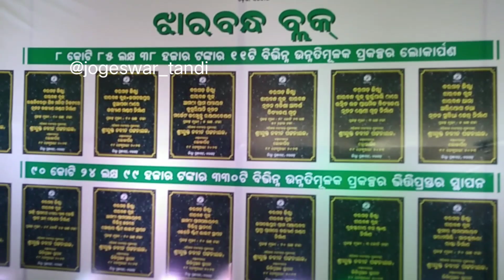naveen patnaik in jharbandh,padampur and paikmal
development in padampur sub division, In  20 february 2023 , honorable chief minister of odisha naveen patnaik visit in jharbandh padampur and paikmal for inauguration school, hospital, road , SHG group etc.